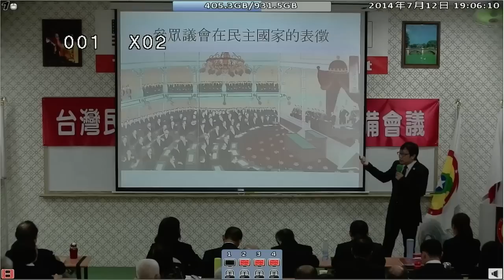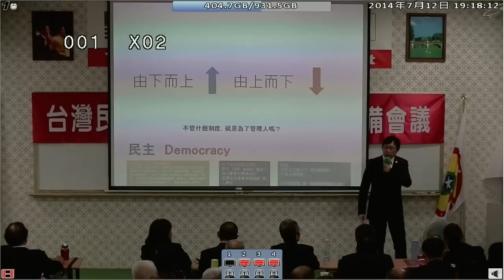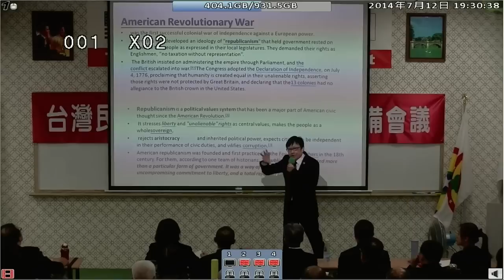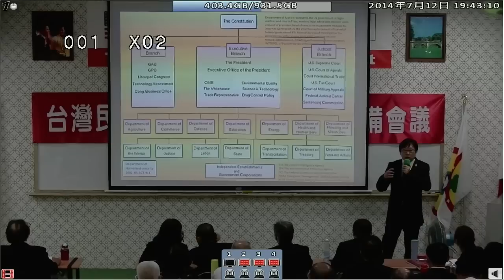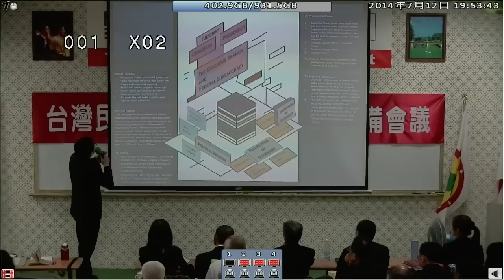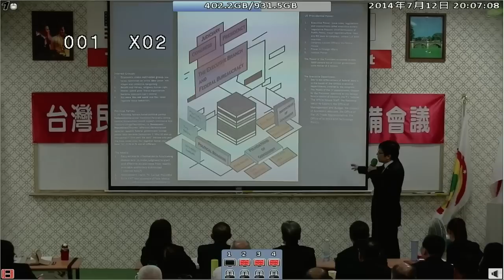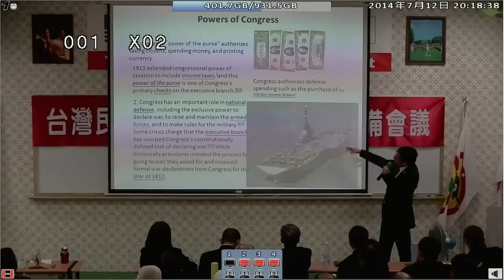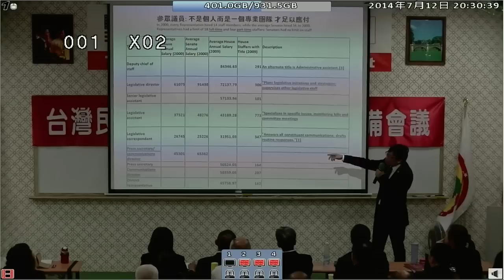140712-6-參眾議會在民主國家的表徵-徐格麟-台灣(民)政府140711閣員郡守準備會議